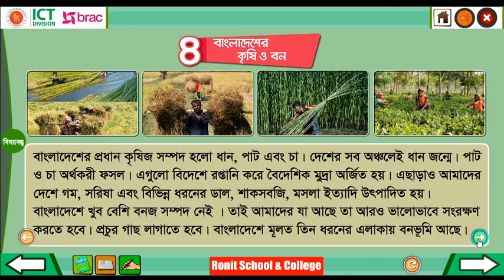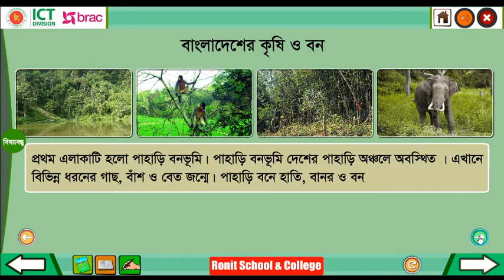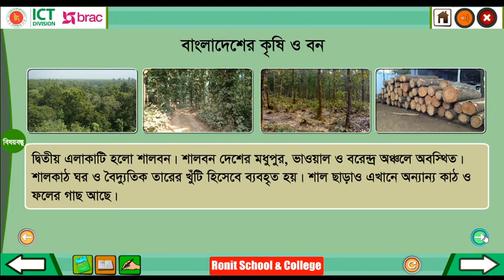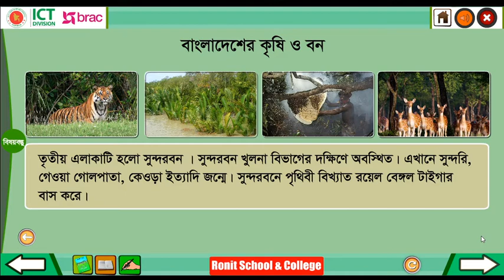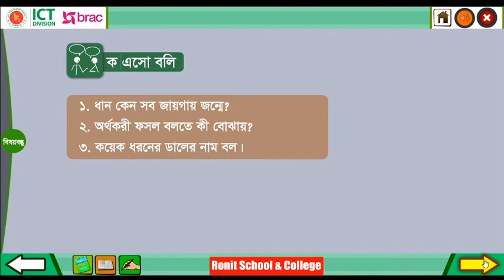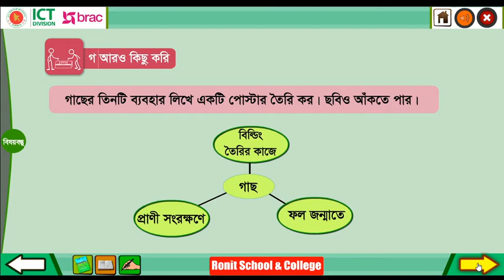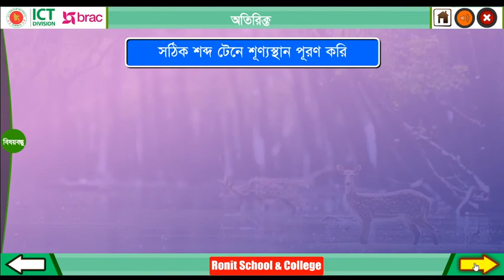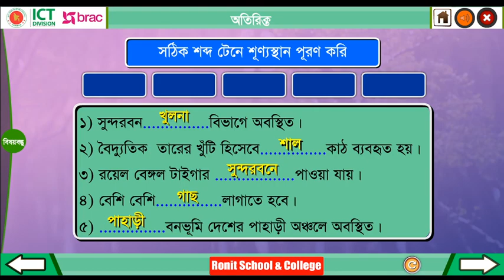Class 3 BGS Chapter 9 Part 4 ।। তৃতীয় শ্রেণি বাংলাদেশ ও বিশ্বপরিচয় অধ্যায় ৯ পাঠ ৪